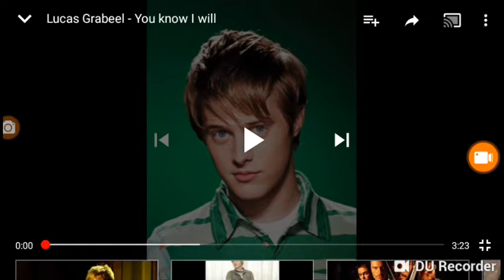The Underdog Show You Know I Will Song 5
Lucas Grabeel =
The Underdog Show You Know I Will Song.

This Is Lucas Grabeel The Underdog Show Song You Know I Will Some Pics.